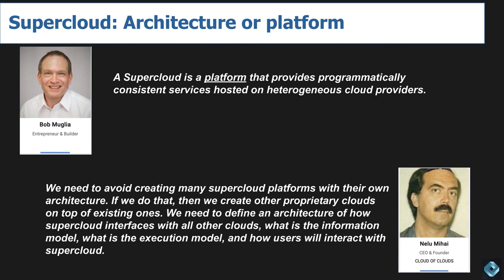Is Supercloud an Architecture or a Platform | Supercloud2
David Flynn and Dr. Nelu Mihai join theCUBE hosts Dave Vellante and John Furrier for our coverage of Supercloud2.